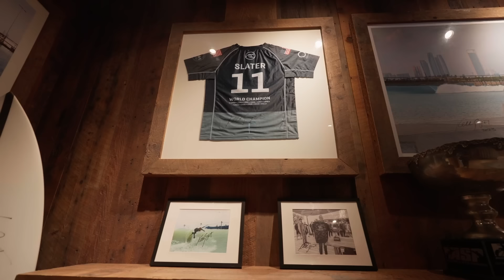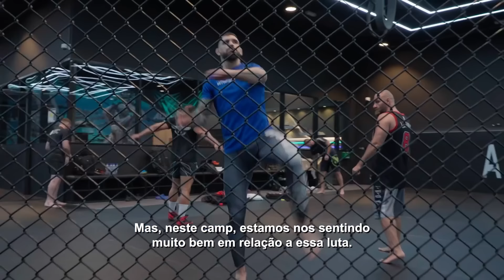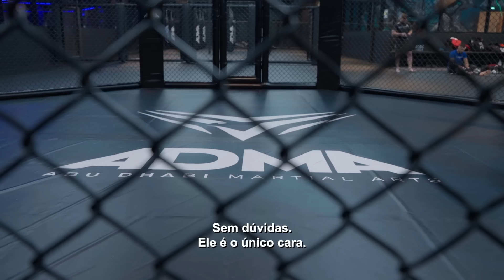UFC 308: Embedded | Episódio 2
No 2º episódio da série UFC308: Embedded, Khamzat Chimaev treina para sua luta com Robert Whittaker; o campeão Ilia Topuria afia sua trocação no hotel; Dan Ige pega algumas ondas; Aleksandar Rakic treina na academia; Max Holloway trabalha com seu time no hotel.

Não perca o UFC308, dia 26 de outubro, em horário especial: a partir das 11 horas da manhã (horário de Brasília) ao vivo e com exclusividade no UFCFightPass. Assine já